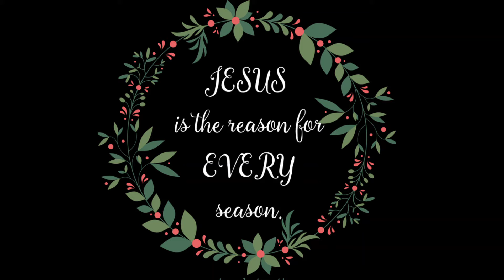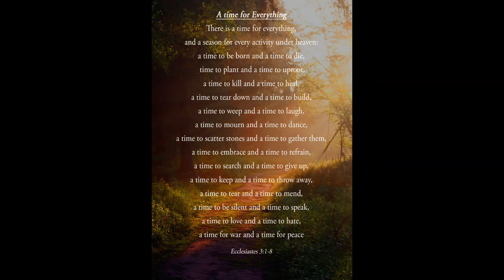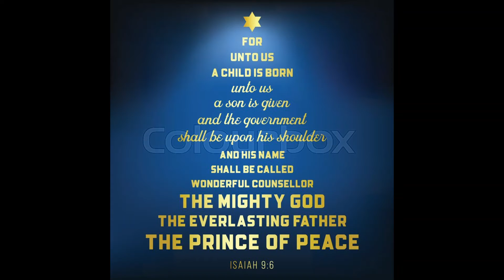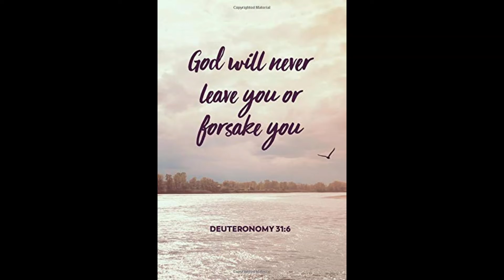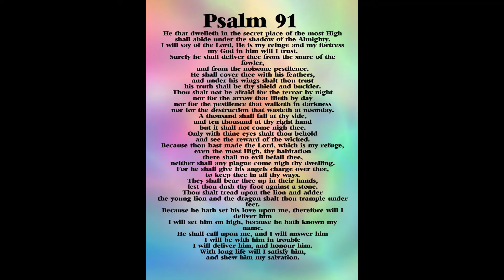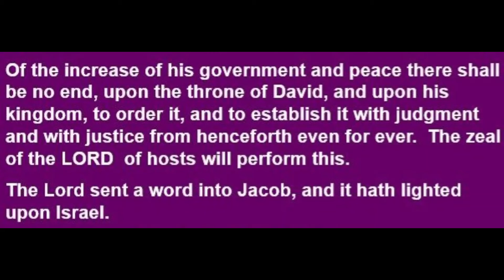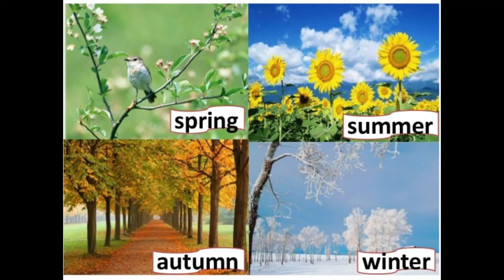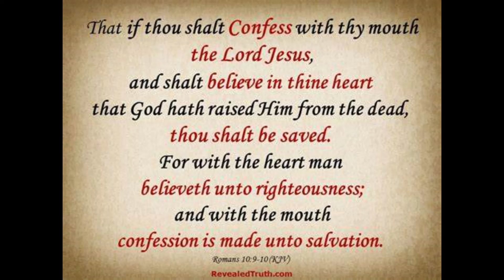Jesus is the Reason for Every Season Bishop John Wright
Bishop John Wright Ministering (Jesus is the Reason for Every Season)